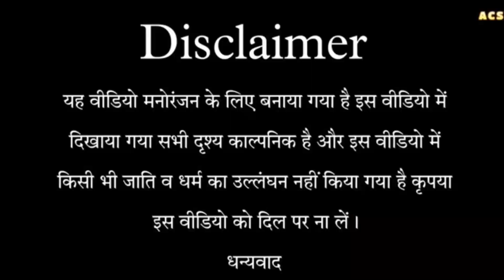aam ki toyelet paani se dhoya| comedy video aam ka video hai Pawan shingh khesari lal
aam ki toyelet paani se dhoya| comedy video aam ka video hai